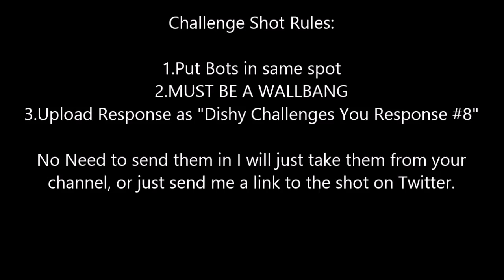Dishy Challenges You #8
If you have time go for it I would love to see some cool responses :D make sure to have fun too